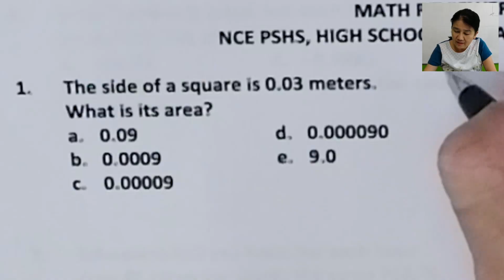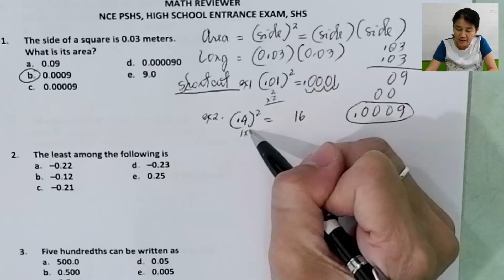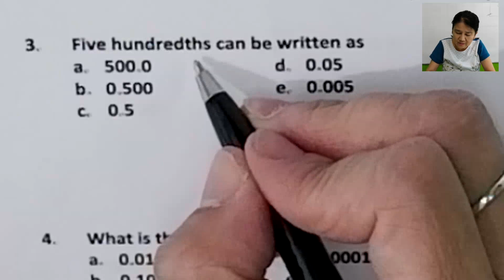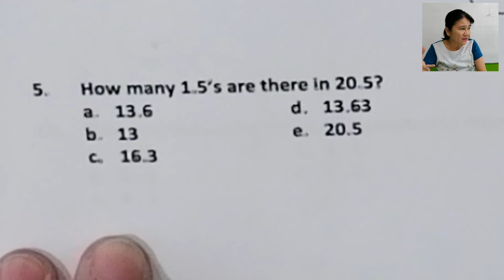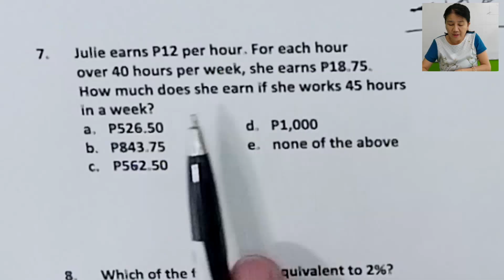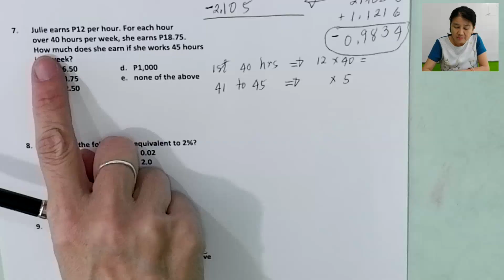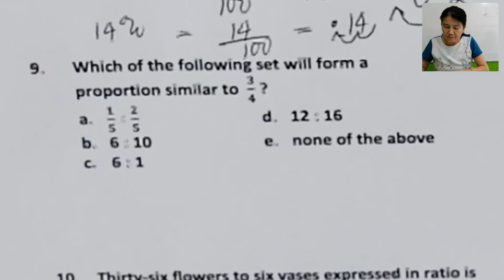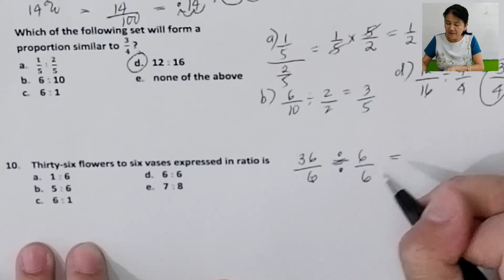Philippine Science High School Review 2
If you're new to the channel, feel free to browse and view other videos.

and click on the bell notification icon so you will be notified when a new video comes up.  Have a nice day!

Book Links
Lazada:

Stay Safe!